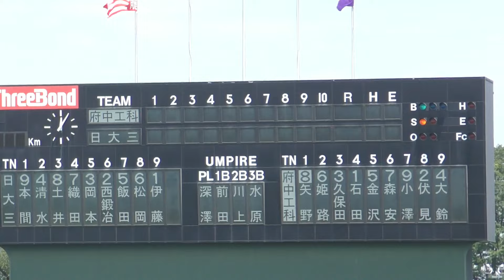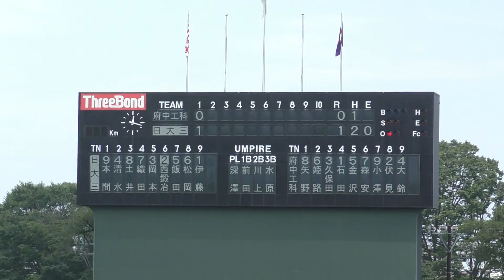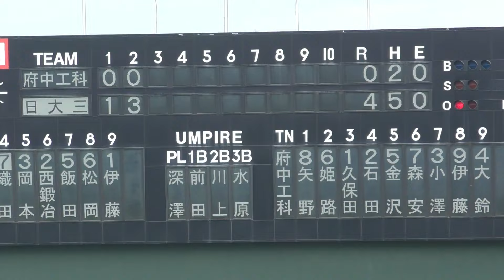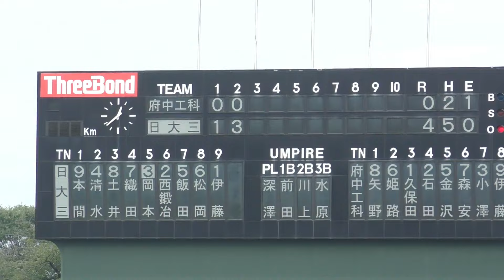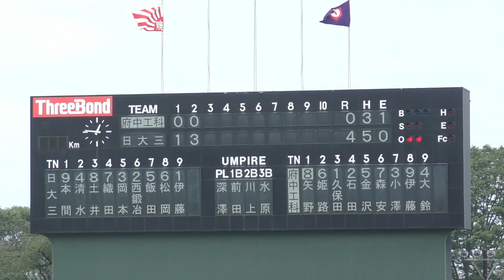【7 月20 日（土）夏季西東京都大会 5回戦 府中工科対日大三 １回表裏～３回表裏の攻防 スリーボンドスタジアム八王子 】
府中工科　スタメン
１　８　矢野
２　６　姫路
３　３　久保田
４　１　石田
５　５　金沢
６　７　森安
７　９　小沢
８　２　伏見
９　４　大鈴

日大三高　スタメン
１　９　本間
２　４　清水
３　８　土井
４　７　織田
５　３　岡本
６　２　西鍛冶
７　５　飯田
８　６　松岡
９　１　伊藤